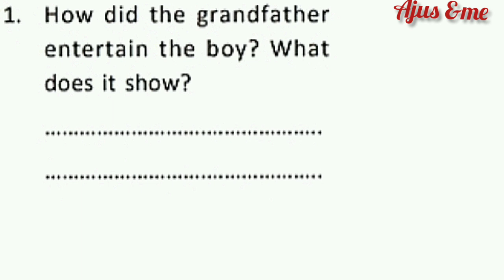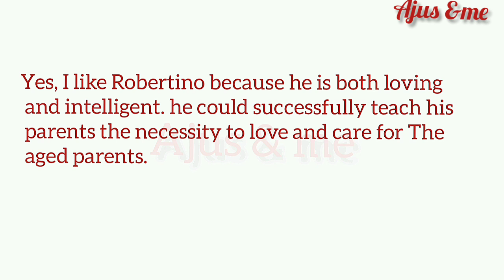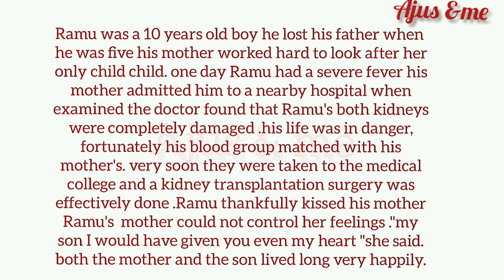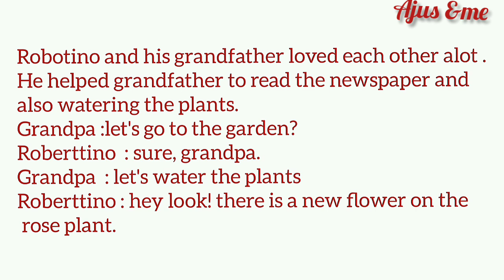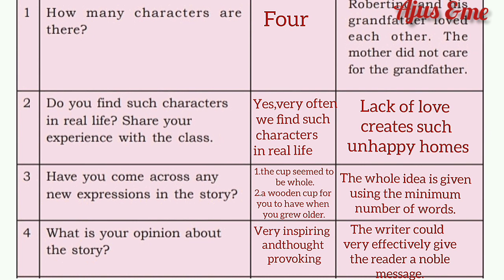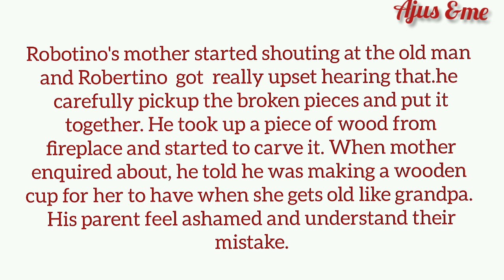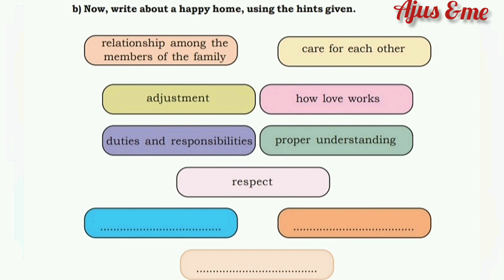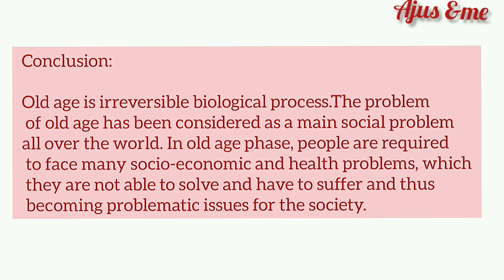The Wooden Cup /. Class 7/Complete Questions and answers & Activities/kerala syllabus